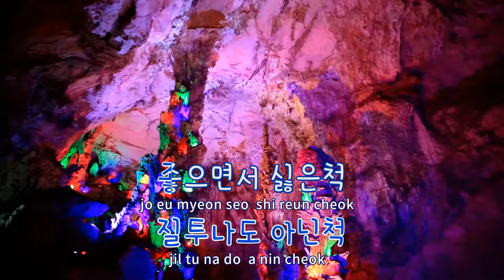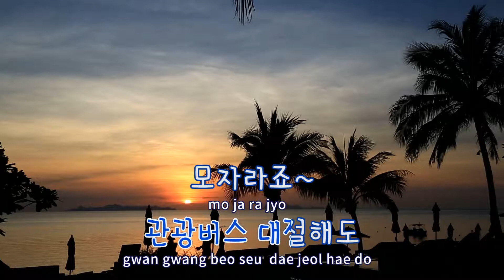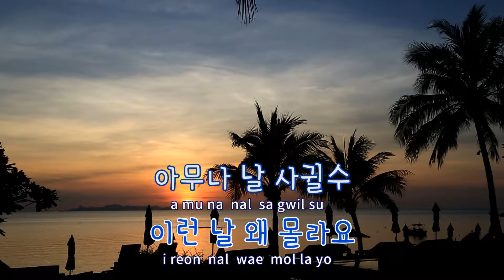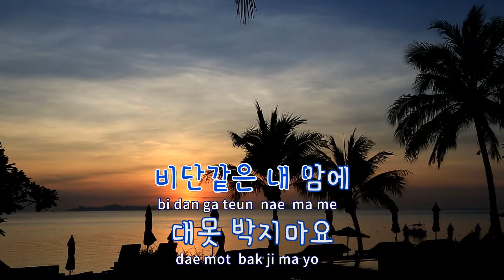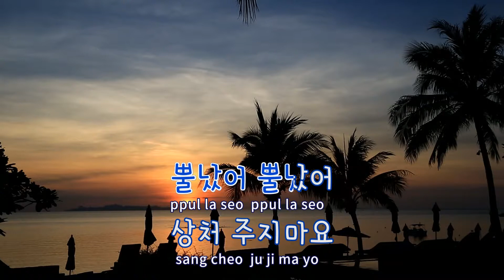[TJ노래방] 뿔났어(Trot Ver.) - 라니 / TJ Karaoke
뿔났어(Trot Ver.)  --  라니